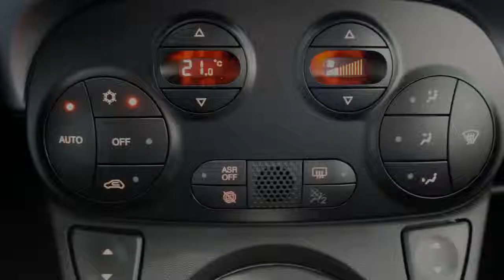Fiat 500 S 1.2 69pk (Climate control / Infinity Hifi / PDC)